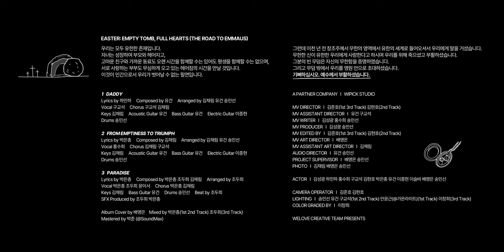weloverld | Paradise [3/3 Easter: Empty Tomb, Full Hearts]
Easter: Empty Tomb, Full Hearts (The Road to Emmaus)

우리는 모두 유한한 존재입니다.
자녀는 성장하여 부모와 헤어지고, 고마운 친구와 가까운 동료도 오랜 시간을 함께할 수는 있어도 평생을 함께할 수는 없으며, 서로 사랑하는 부부도 무심하게 오고 있는 헤어짐의 시간을 만날 것입니다. 이것이 인간으로서 우리가 벗어날 수 없는 필연입니다

그런데 이천 년 전 창조주께서 무한의 영역에서 유한의 세계로 들어오셔서 우리에게 말을 거셨습니다.
무한한 신이 유한한 우리에게 사랑한다고 하시며 우리를 위해 죽으셨고 부활하셨습니다.
그분의 빈 무덤은 자신의 무한함을 증명하였습니다. 그리고 무덤 밖에서 우리를 영원 안으로 초대하셨습니다.
기뻐하십시오. 예수께서 부활하셨습니다.

:: Credit

1. Daddy
Lyrics by 하민하
Composed by 유건
Arranged by 김채림 유건 송민선

Vocal 구교석 Chorus 구교석 김채림
Keys 김채림 Acoustic Guitar 유건 Bass Guitar 유건
Electric Guitar 이종현 Drums 송민선

2. From Emptiness to Triumph
Lyrics by 박은총
Composed by 김채림

Vocal 홍수희 Chorus 김채림 구교석

3. Paradise
Lyrics by 박은총
Composed by 박은총 조두희 김채림
Arranged by 조두희

Vocal 박은총 김채림 윤이서
Chorus 박은총 김채림

Keys 김채림 Bass Guitar 유건
Acoustic Guitar 박은총 Drums 송민선
Beat by 조두희 SFX Produced by 조두희 박은총

Album Cover by 배영은
Mixed by 박은총(1st 2nd Track) 조두희(3rd Track)
Mastered by 박준 (@SoundMax)

A PARTNER COMPANY  I  WIPICK STUDIO

MV DIRECTOR I 김준호(1st 3rd Track) 김현호(2nd Track)
MV ASSISTANT DIRECTOR I 유건 구교석
MV WRITER I 김성광 홍수희 송민선
MV PRODUCER I 김성광 송민선
MV EDITED BY I 김준호(1st 3rd Track) 김현호(2nd Track)
MV ART DIRECTOR I 배영은
MV ASSISTANT ART DIRECTOR | 김채림
AUDIO DIRECTOR I 유건 구교석
PROJECT SUPERVISOR | 배영은 송민선
PHOTO  | 김채림 배영은 송민선

ACTOR  I  김성광 하민하 홍수희 구교석 김현호 박은총 유건 이종현 이슬비 배영은 송민선

CAMERA OPERATOR I 김준호 김현호
LIGHTING I 송민선 유건 구교석(1st 2nd Track) 안윤근(@가온라이트)(1st Track) 이창희(3rd Track)
COLOR GRADED BY I 이창희

WELOVE CREATIVE TEAM PRESENTS

:: lyrics

Tonight you’ll be in a paradise with me
그대는 오늘 밤 나와 함께 낙원에 있을 거예요
All the scary night, painful days,
모든 어두운 밤, 아픈 나날들
I’ll take it all away
내가 다 없애줄게요
This is a hug song that will hold you super tight
이 노래는 당신을 꼭 안아주는 허그송이예요
You will figure it out somehow
당신도 곧 알게될거예요
Just hold my hand right now
그저 내 손을 잡아보아요

Oh my friends we made it
여러분 드디어 때가 되었어요
It’s the time, we’ve been waited
바로 우리 모두가 기다렸던 시간이예요
There’s no death, no pain, no grief
이제 죽음도, 아픔도, 슬픔도 없을 거예요
Cause We got Him, who is all we need
왜냐하면 우리에게 꼭 필요한 그분이 계시니까요
Tonight we dance in a paradise divine
이 거룩한 낙원에서 우리 함께 춤춰요
Where scary days and pain are just left behind
모든 두려운날과 아픔은 다 뒤로한채 말이예요

It’s the time when the world will be restored
이제 온세상이 회복할 시간이예요
As His sons and His daughters, whom He adored
그 분이 사랑하시는 그의 아들들과 딸들을 통해서요
Let's celebrate this moment, as we sing,
우리 함께 이 시간을 기뻐하며 노래합시다
For He will wipe away all tears and welcomes to the Home
그 분이 우리를 집으로 부르시고 모든 눈물을 닦아주실거예요

So let’s embrace this moment, with all our might,
우리 온 힘을 다하여 이 순간을 붙잡읍시다.
And let our hearts and souls take flight
우리의 마음과 혼이 자유롭게 날아가도록 해요
For in this paradise, we found true love,
이 낙원에서 우린 진정한 사랑을 찾았어요
Where true happily ever after, we'll spend
영원히 행복하게 살아갈 그 곳에서요
Forevermore, we'll dwell in the light
영원히  우린 이제 이 빛에 거할거예요